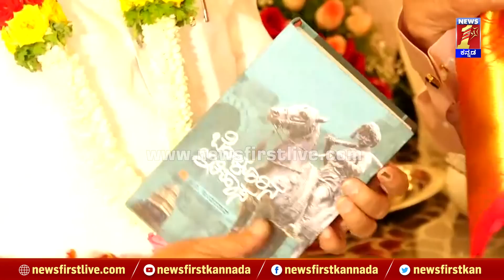SM Krishna : ಡಿಕೆಶಿಗೆ 'ಬೆಂಗಳೂರು ಇತಿಹಾಸ' ಪುಸ್ತಕ ನೀಡಿದ ಎಸ್ಎಂ ಕೃಷ್ಣ | DCM DK Shivakumar | Newsfirst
SM Krishna : ಡಿಕೆಶಿಗೆ 'ಬೆಂಗಳೂರು ಇತಿಹಾಸ' ಪುಸ್ತಕ ನೀಡಿದ ಎಸ್ಎಂ ಕೃಷ್ಣ | DCM DK Shivakumar  | @newsfirstkannada